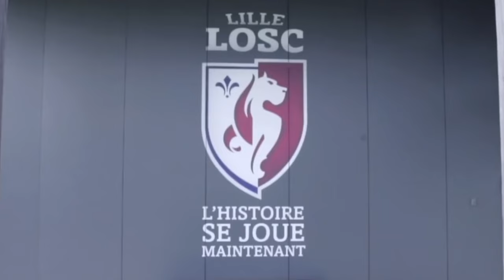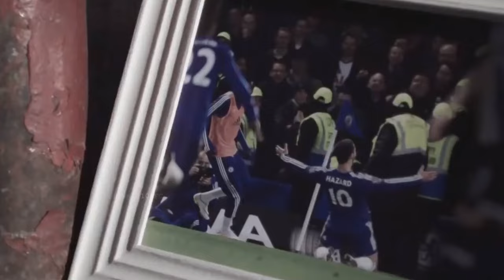അങ്ങനെ ഹസാർഡും കളമൊഴിഞ്ഞു 😓💔| Eden hazard ￼ retainment Malayalam | hazard motivation story mala